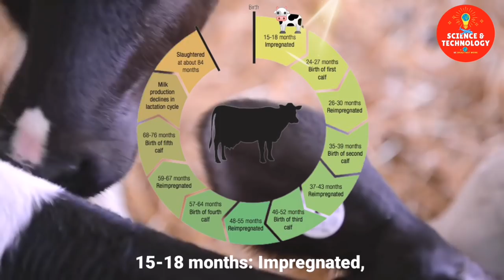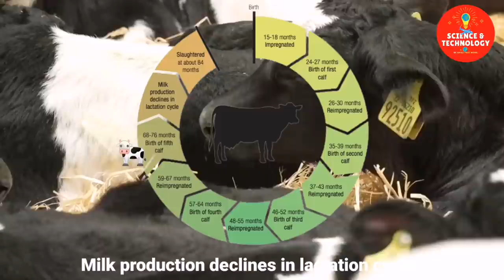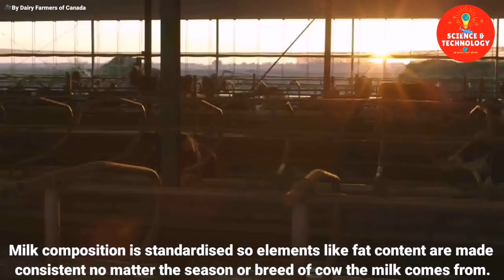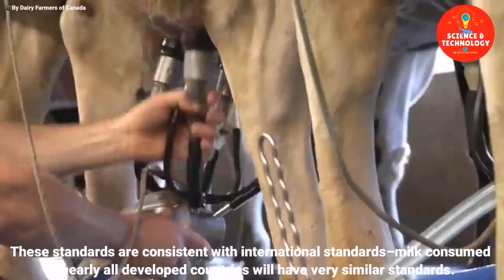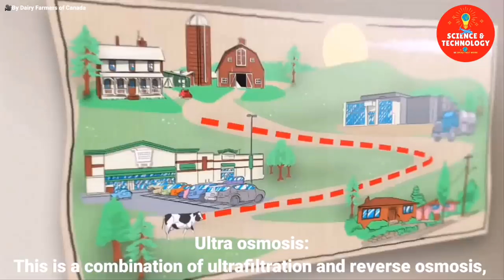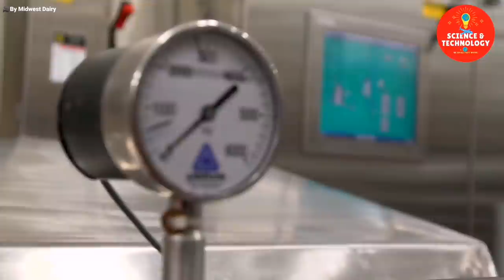MODERN HIGH-TECH DAIRY FARM-AMAZING COW FARMING-MODERN CATTLE FARMING TECHNOLOGY-MILK PRODUCTION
MODERN HIGH-TECH DAIRY FARM-AMAZING COW FARMING-MODERN CATTLE FARMING TECHNOLOGY-MILK PRODUCTION PROCESSING LINE

📺Subscribe to My Channel and Get More Great videos about Science and technology, Modern High-Tech (Farm, Farming, CNC machines, mega machine, modern agriculture, livestock farming, poultry farming, high-tech vehicle, mega construction, modern technology, aquaculture, food factory processing, plant processing line, Robotic technology etc.)

-Flying Pixels Photography
-DisKUHsion Wosnitza
-Dairy Farmers of Canada
-SaskDairy
-Agrio TV
-Midwest Dairy